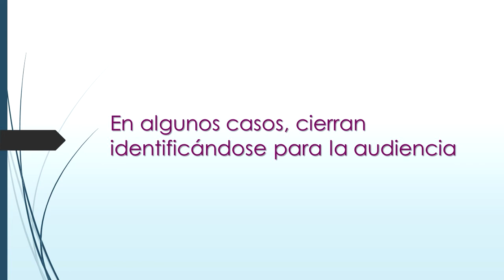Lectura de boletines cuántas voces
El modo en como se comunica la noticia radial varía según las radios, en algunos casos, los horarios o días de emisión y en otros, si existe o no la figura del locutor informativista